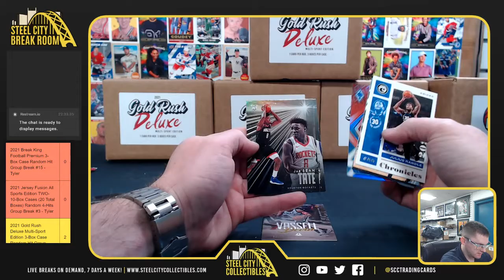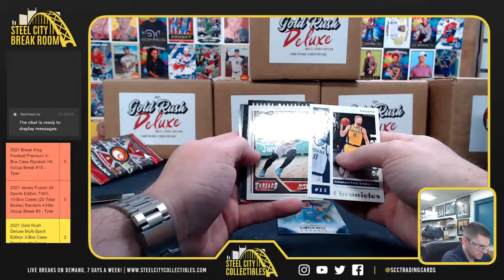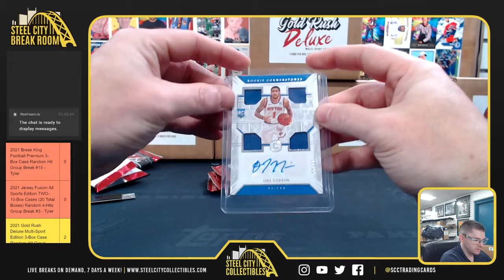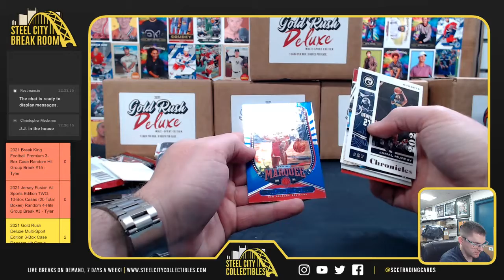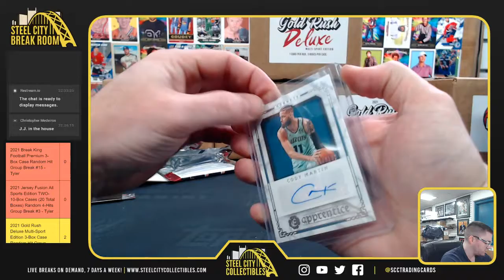2020-21 Panini Chronicles Basketball Hobby Box - Jared H